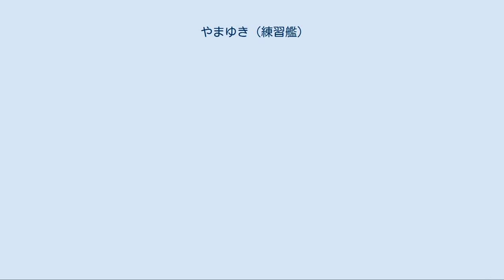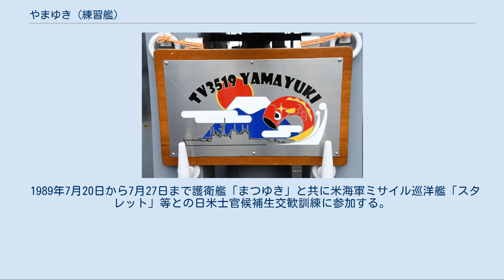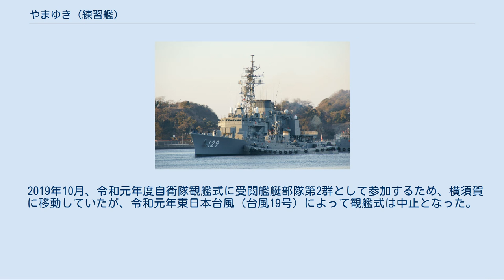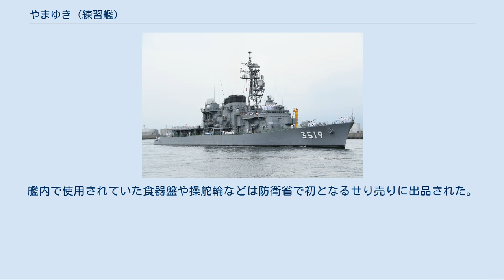やまゆき (練習艦)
やまゆき（ローマ字：JS Yamayuki, TV-3519、DD-129）は、海上自衛隊の練習艦。
はつゆき型護衛艦の8番艦。
現在はしまゆき型練習艦の4番艦。
艦名は「山に降る雪」即ち「山雪」に由来する。
 この「やまゆき」以降フォークランド紛争の戦訓（英駆逐艦シェフィールドの戦没）を踏まえ、上部構造物を全鋼化し、抗堪性の向上を図った関係上、排水量は基準で100t、満載で200t、増加している。
さらに吃水が0.2m増加し、4.4mとなっている。
 フィンスタビライザーについても、当初はイギリスのヴォスパー社製だったが、本艦装備分より三菱重工業でのライセンス生産に移行した。
 「やまゆき」は、中期業務見積もりに基づく昭和56年度計画2,900トン護衛艦2217号艦として、日立造船舞鶴工場で1983年2月25日に起工され、1984年7月10日に進水、1985年12月3日に就役し、第2護衛隊群に直轄艦として編入され呉に配備された。
 1986年3月19日、第2護衛隊群隷下に第44護衛隊が新編され、同日付で就役した「まつゆき」とともに編入された。
 1987年、遠洋練習航海に参加。
 1988年、環太平洋合同演習 (RIMPAC) に参加。
 1989年7月20日から7月27日まで護衛艦「まつゆき」と共に米海軍ミサイル巡洋艦「スタレット」等との日米士官候補生交歓訓練に参加する。
 1991年6月13日から11月30日まで練習艦「かとり」、護衛艦「はつゆき」と共にヨーロッパ各地を回る遠洋練習航海に参加。
 1992年、環太平洋合同演習(RIMPAC) に参加。
 1993年10月から定期検査のため、三井造船玉野事業所に入渠。
OQR-1 戦術曳航ソナー(TASS)を増備し、1994年3月中旬に完工。
 1997年3月24日、隊番号の改正により第44護衛隊が第2護衛隊に改称。
 1998年3月20日、第4護衛隊群第8護衛隊に編入。
 2001年5月18日、呉地方隊第22護衛隊に編入。
 2008年3月26日、自衛艦隊の大改編により第22護衛隊が第12護衛隊に改称され、護衛艦隊隷下に編成替え。
 2011年3月11日に発生した東北地方太平洋沖地震による東日本大震災に際し、災害派遣される。
 2011年3月16日、第11護衛隊に編入され、定係港が呉から横須賀に転籍。
 2016年4月27日、練習艦に種別変更され、艦籍番号がTV-3519に変更。
練習艦隊第1練習隊に編入され、定係港が再び呉に転籍。
 2019年10月、令和元年度自衛隊観艦式に受閲艦艇部隊第2群として参加するため、横須賀に移動していたが、令和元年東日本台風（台風19号）によって観艦式は中止となった。
 2020年3月19日、除籍。
総航程は801,550.3NM（地球32周相当）。
艦内で使用されていた食器盤や操舵輪などは防衛省で初となるせり売りに出品された。